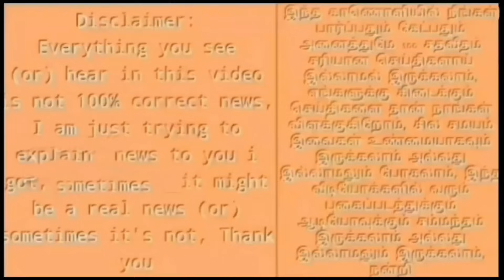IND vs BAN முதல் T20 : இந்தியா அபாரம் ! புதிய உலக சாதனை வெற்றி ! உலக கோப்பை வெறியாட்டம்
ind vs ban T20 World Cup warm-up match highlights 2024